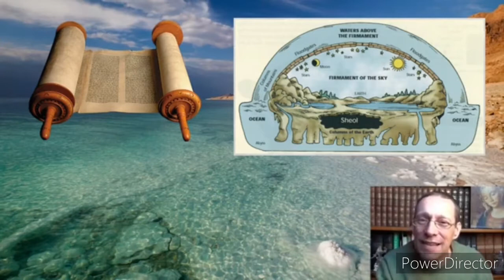Hades 16- Let the dead bury the dead, Jesus said. Is it better to take care of the living?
English corrected translation

Voice over by Sébastien Bédard

from

 “Let the dead bury the dead” says Jesus.  Isn't it worth taking care of the living first and foremost?  This is often the objection found among Protestants.  Because the Protestants, I would say myself as Catholic, their "error" is to give the same value to the texts of the Old Testament as to the texts of the New Testament.  They are Bible specialists.  Apart from the Old Testament, what do we say about the dead?  Let them sleep.  They are in sleep, at the beginning of the Bible, Sheol is a place of shadows where there are no more memories.  In fact, little by little, throughout biblical history, the various depths of the other world have been revealed.  At the end of the Old Testament, in the books written in Greek, which unfortunately they did not keep.  It is well told that the next world, there is not only Sheol, therefore between this world and the next, but that some truly enter a provisional paradise, which Jesus calls Abraham's bosom, where they  are alive, they are awaiting for the coming of Christ.  While others are in purgatory, this is told verbatim in the second book of Maccabees, chapter twelve.  Warriors who had died in the war because they wore idols around their necks, a kind of idol to protect themselves, and indeed Judas Maccabee offered sacrifices in the temple of Jerusalem so that their souls would be forgiven of this sin of  idolatry and that one day they enter paradise.  That means that there was thus a purification and the Jews knew of it.  Obviously Jesus fully assumes what He said, this is the parable of Lazarus and the rich man, where the rich man who died is obviously not in hell, in the hell of the damned.  He is a man full of kindness, who thinks of his brothers, who would like the grace and join poor Lazarus and that he regrets what he had done while on earth.  Pope Benedict 16, in his encyclical spe salvi 44, shows that it is undoubtedly this text which influenced the Church, to reflect more and more upon this purgatory.  And then there is eternal hell, already known in the Old Testament.  what does it mean?  It is confirmed by Jesus, the dead are alive, the dead are not shadows in the tombs.  And to prove it, Jesus on the day of his Transfiguration allows Elijah and Moses to appear before Him while he speaks with them.  And then to prove it yet again, as if we don't believe it enough, on the day of his death, he said to the good thief: "today, you will be with Me in paradise."  Heaven, Jesus says, is the place of the living, God is not the God of the dead, as He is the God of Abraham, Isaac and Jacob.  And so, from the beginning of the Church, of the churches founded by the apostles, the certainty that the dead were always alive, really alive, and that those who were in paradise could take care of us effectively, since Jesus established them over many.  Anything that can be asked for, He does it right now.  So if they are alive, then it is because there is not an infinite distance between us and them.  And that those who have not completed their purification, well, it is always possible to pray for them.  This is what we have always believed and therefore from the beginning, there were prayers for the dead but we also prayed, we confided in the saints who were in Heaven, so that the dead who were still in the (death’s) passage, to purgatory, would go quickly to paradise, and so that those who are in paradise, no longer needing our prayers, may in turn help us.  From the very beginning of the Church, in the Apostle’s creed, it was committed into the faith "we believe in the communion of saints" and not only the saints on earth, but also the saints in heaven.  So that really, as they arrive in Heaven, we have a church that takes care of us, and of our salvation.  At the hour of our death, Christ will not return alone, but He will be accompanied by the clouds of Heaven’s angels and saints.  At the hour of our death, we will see them, we will see our mother again, our father if they are dead and that will be the meeting, this time, effective, face to face of the communion of saints.